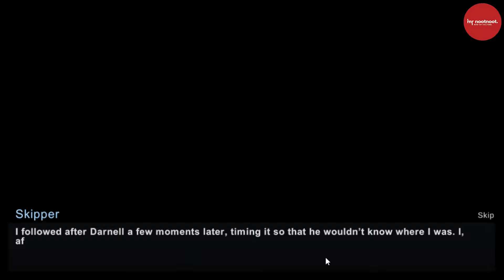Taffy Tales (v1.07.3c) Season 5 Full Walkthrough - Part 3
Hi, i'm Skipper.

Game: Taffy Tales Season 5
Version: v1.07.3c
Taffy Tales v1.07.3c

Edit by Premiere Pro